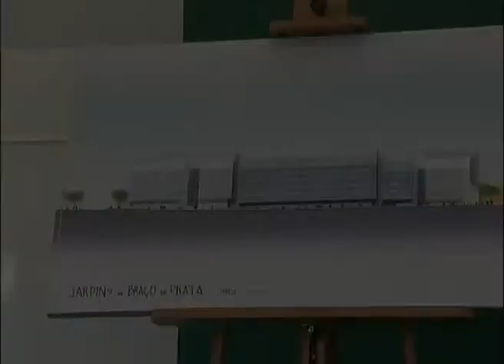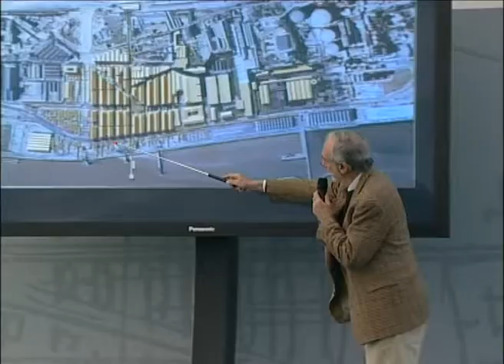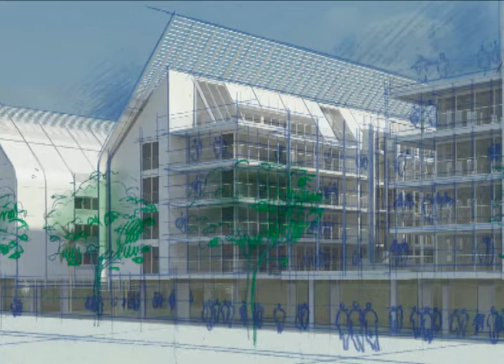Primeira pedra do empreendimento "Jardins de Braço de Prata"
Num projecto de Renzo Piano, a urbanização "Jardins de Braço de Prata" vai estender-se ao longo da frente ribeirinha, ocupando cerca de 9 hectares na freguesia de Marvila. António Costa e Manuel Salgado, presidente e vice-presidente da CML, acompanharam Eduardo Rodrigues, presidente do grupo Obriverca, promotor do empreendimento, na colocação da primeira pedra, no dia 16 de Dezembro.